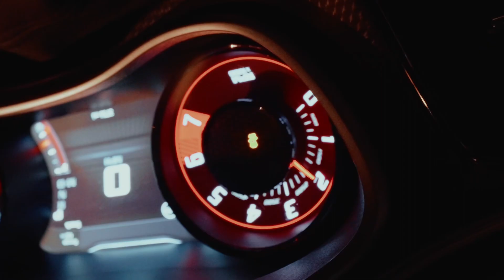Lil Boof - Bird Talk (Official Music Video)